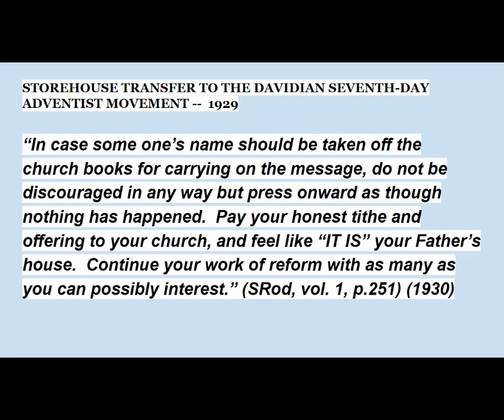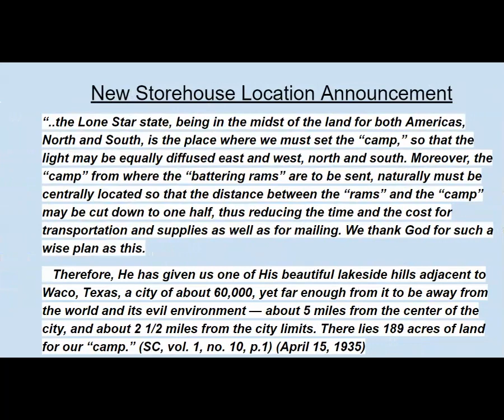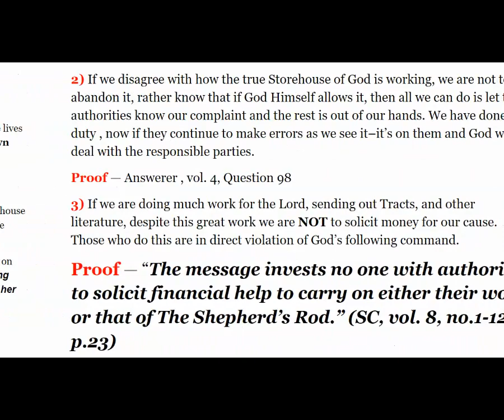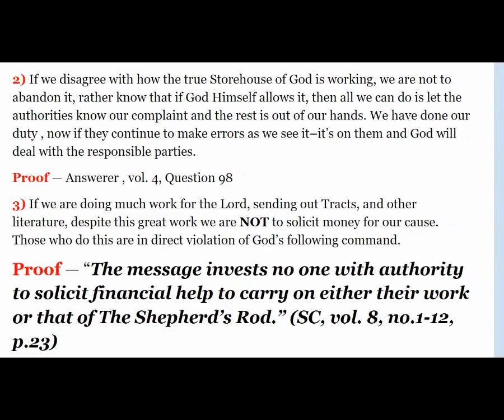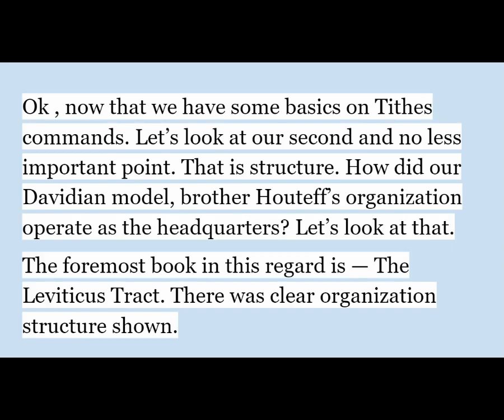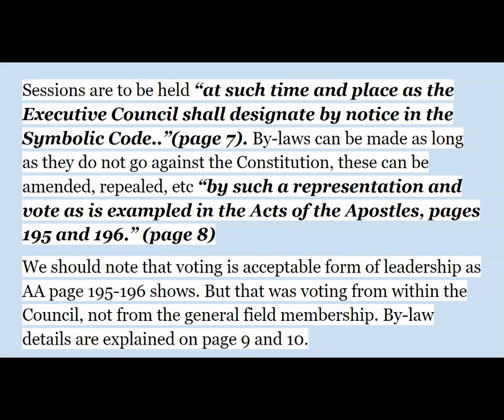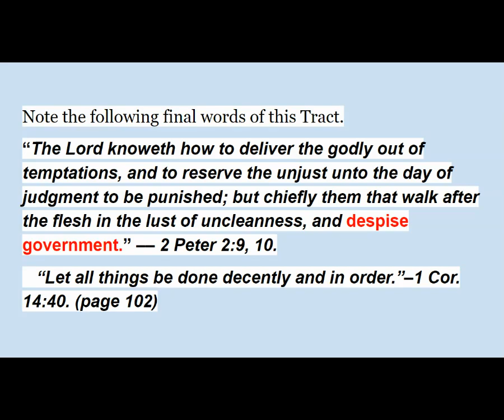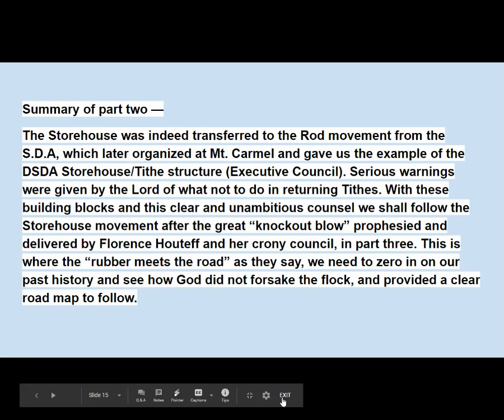The Storehouse History from the Apostles to Today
We continue with part 2 describing how the Lord transferred the Storehouse to the DSDA movement.